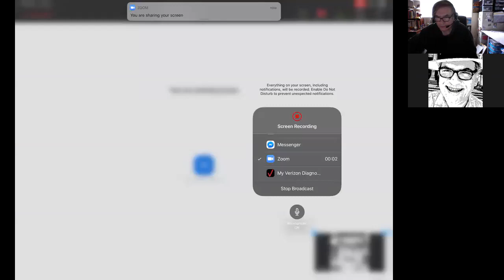Playing around with Zoom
I figured out how to host a meeting in my iMac while sharing what's on my iPad. I"m a teacher and have to conduct my classes the rest of the school year from home. Just trying to figure out how to do this.